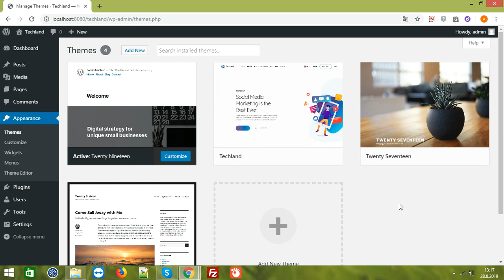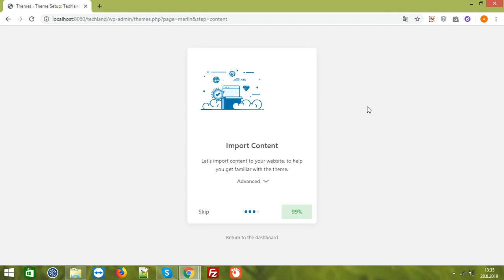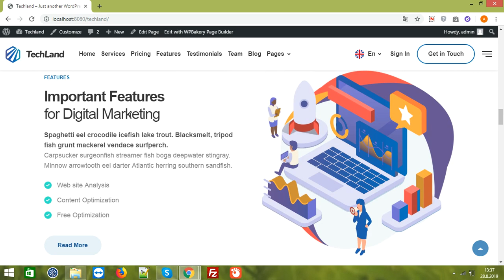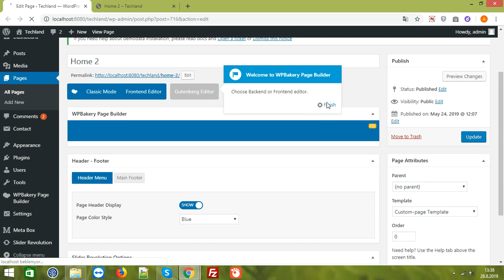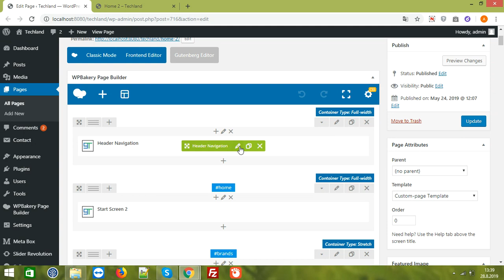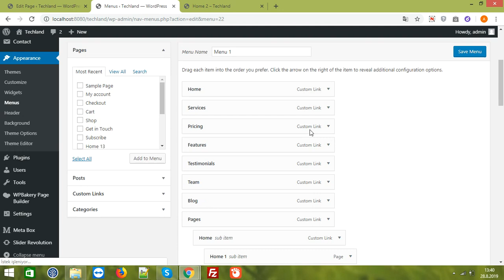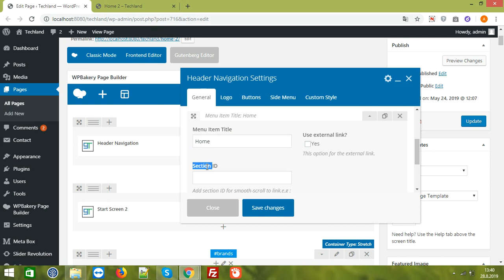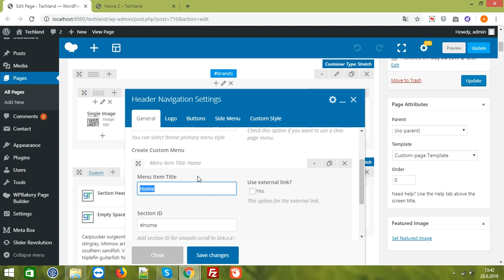Techland - WordPress Saas Startup Theme Installation ( Ninetheme Demodata Installer For All Themes )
As a WordPress Technology, Business, Software, SaaS, Startup, App Landing, Single Product and Digital theme, Techland gives you an unlimited number of landing pages, with its clean and powerful features and provides you a unique grid system such as Bootstrap, with a responsive preview that works flawlessly on all devices. Techland supported all major WordPress plugins and all sections saved under WPBakery Page Builder Template area so you can add any sections with oneclick!

With the help of WPBakery Page Builder, which is already integrated into the theme, you can build dozens of different landing or custom pages within hours. You can create your desired landing or custom page structure with 40+ shortcodes that comes with WPBakery Page Builder and the special shortcodes that we created for the sections of the Techland theme. Thanks to the 200+ extra features that we added in the Page Builder, you can easily find solutions to your parallax and mobile device problems without writing any codes.

With the help of Oneclick Demodata Installer, you will have all the demo pages in a few minutes, even if you don’t have any technical knowledge. The whole installation will take less than 5 minutes. Besides, the documentation that covers the theme installation will be available with the theme.

We will get back to you as soon as possible.

Visit our themeforest profile.